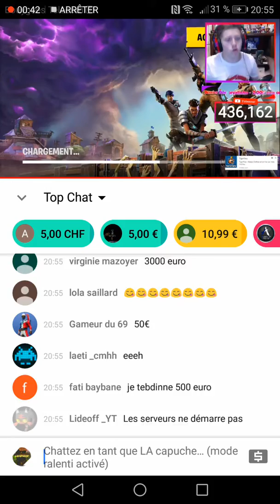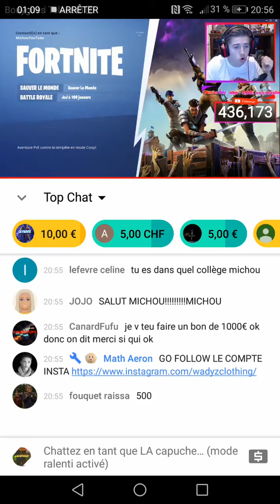OMG MICHOU EST POSER AVEC LA YOUTUBE MONEY 😱 (A AVOIR😱😱)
OMG MICHOU EST POSER AVEC LA YOUTUBE MONEY

Abonné vous
Liker
Commenté
Partager

Musical ly - -) lacapucheyoutube1
Fecbook - -) Clément capuche
Messenger - -) Clément capuche

Si était la capuche aller bye 😜